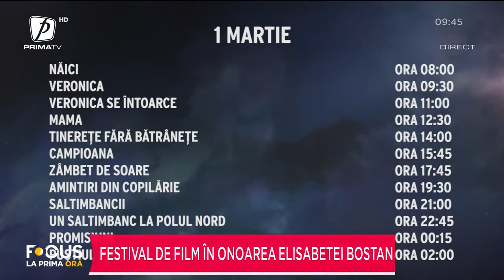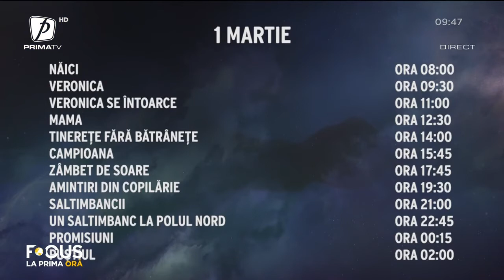FESTIVAL DE FILM ÎN ONOAREA ELISABETEI BOSTAN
FOCUS LA PRIMA ORĂ 1 MARTIE 2022